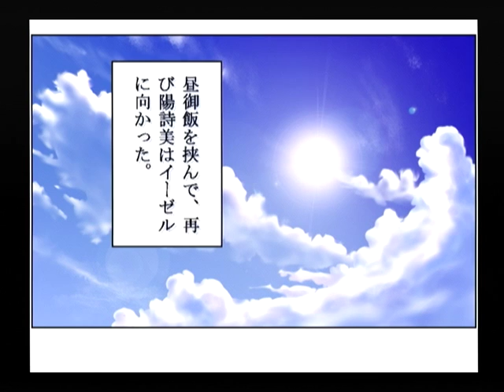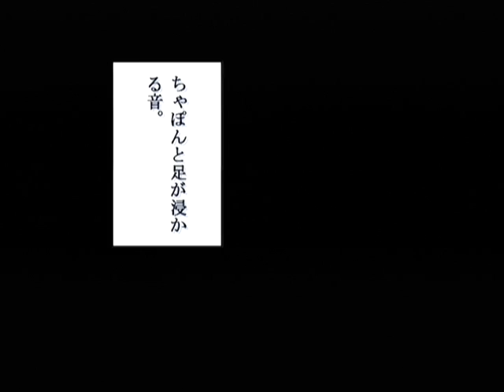【DC】パンドラの夢 ‐二人‐ 初見プレイ Part３ ～わたし、先生になるんだよ 【スタートオンゲームズ】【スタゲー】【JAPAGE】